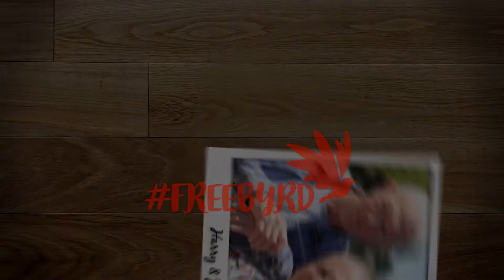Our Polaroid Diary... of family life and beyond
"Uh, good, good. Ah, the open road, look at it! God, I used to love road trips."  ~ JAY BUTLER ~

(shots from the production of FREE BYRD)